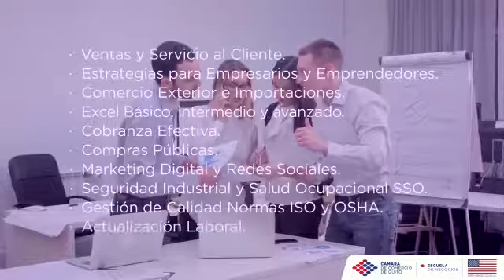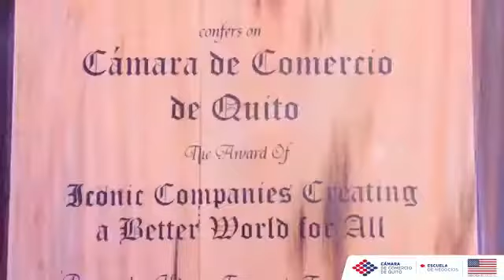Proyecto AWE Cámara de Comercio de Quito y la Emajada de los EE.UU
Un impulso de Atributos- Directora país SHe - Is Ecuador